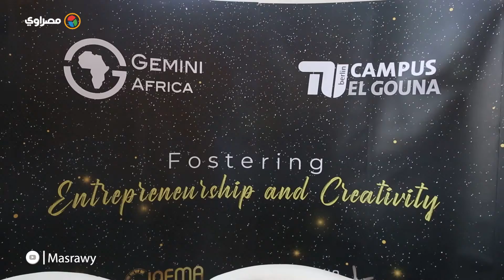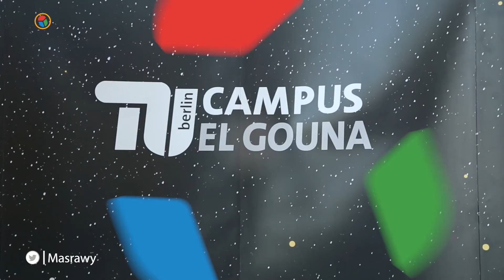عدلي توما يكشف تفاصيل التعاون بين جيميناي أفريقيا و"الجونة كامبس" للترويج لمشاريع ريادة الأعمال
تقرير: محمد سمير
تصوير: علاء أحمد
مونتاج : أحمد عبدالشفيع